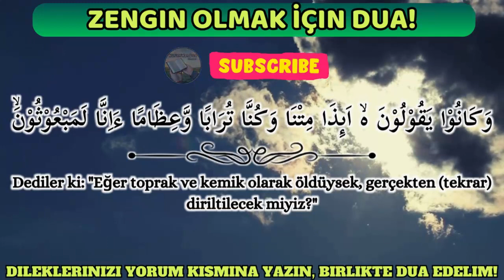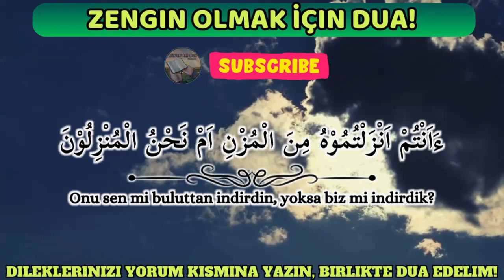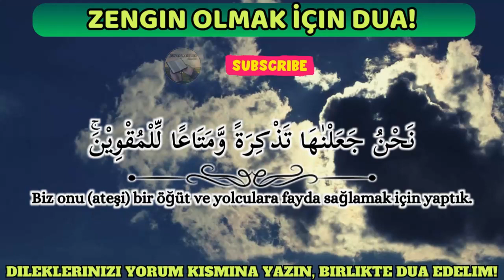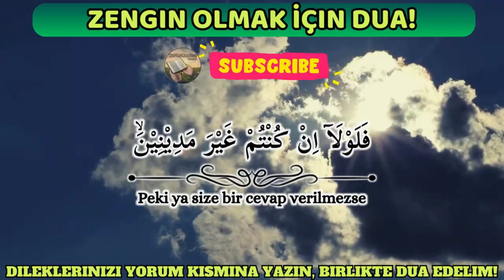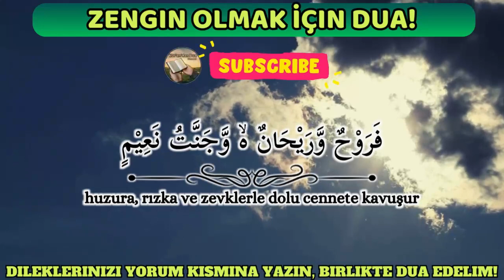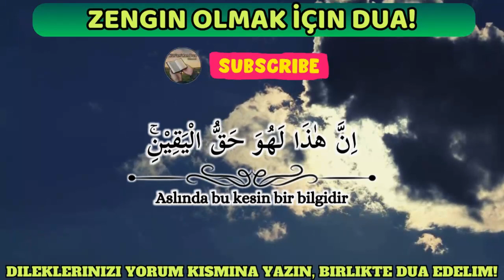Bu Dua Zenginliğin ve Bereketin Kapısını Açar! İnşallah